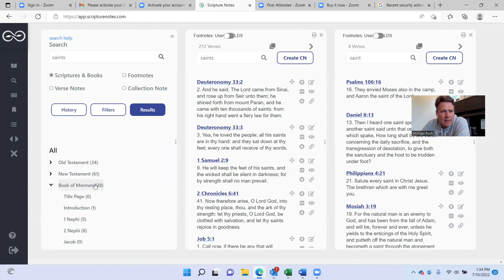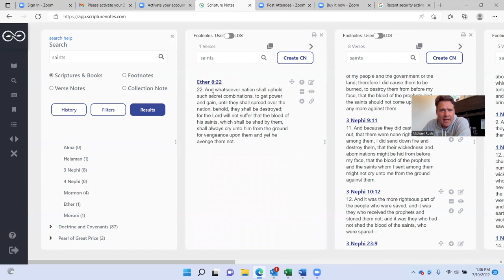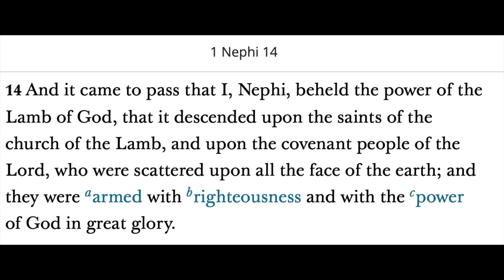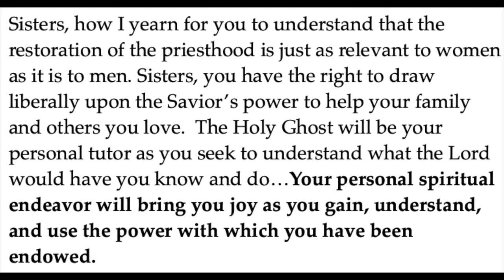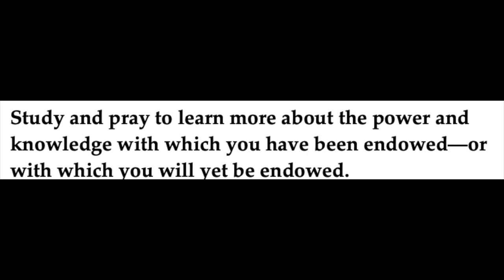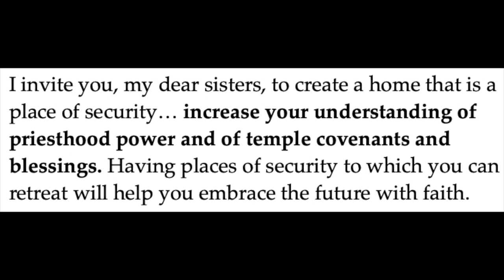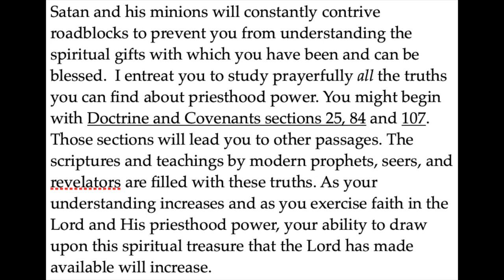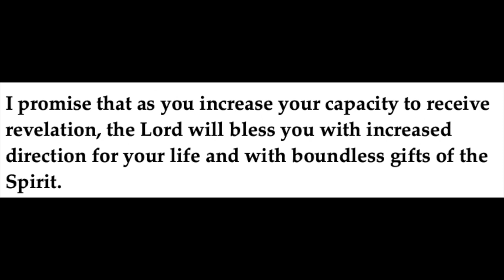Parallels between Elijah and the Second Coming of Jesus Christ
Some of the greatest manifestations of priesthood power of which we have detailed descriptions occur in 1st and 2nd Kings. In this video I discuss the parallels between the days of Elijah and Elisha to the days of trial leading up to the Second Coming of Jesus Christ.